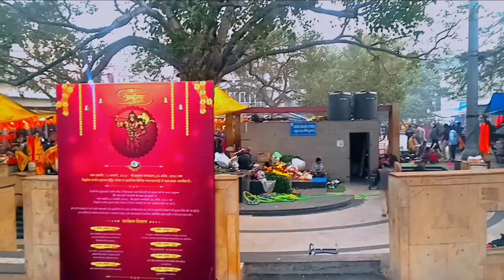Prachin Hanuman Mandir |यहां हनुमान जी रुप बदलते हैं सबसे शक्तिशाली मूर्ति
love you all friends and family